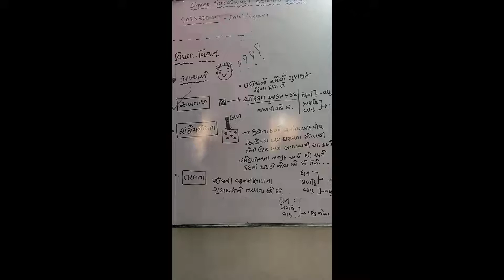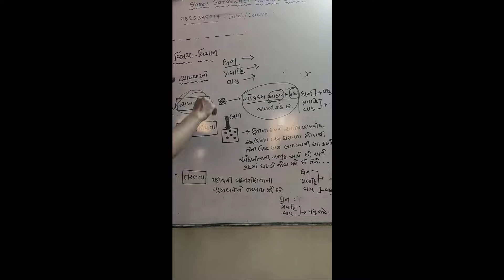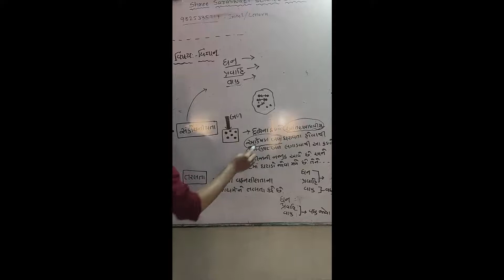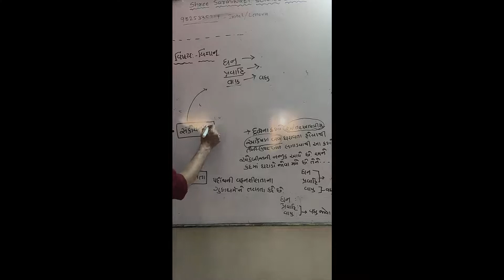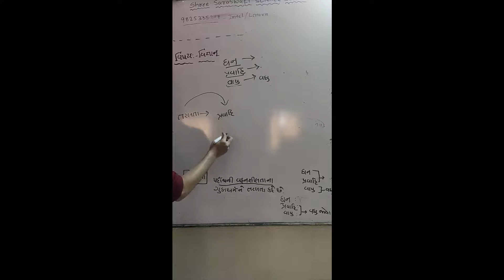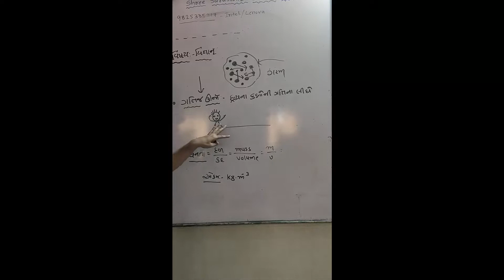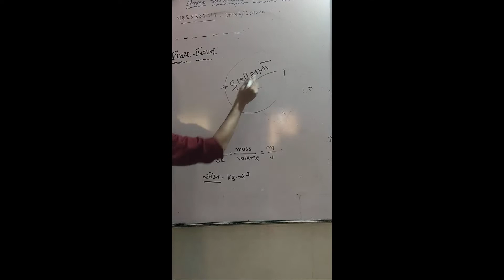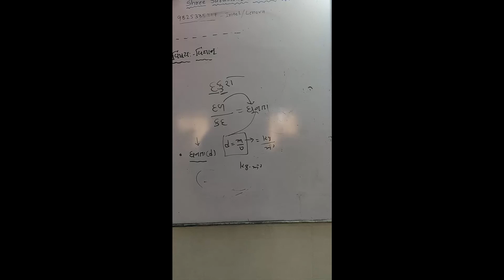SHREE SARASWATI SCIENCE, SCHOOL,PORBANDAR STD 9TH SUB-SCIENCE